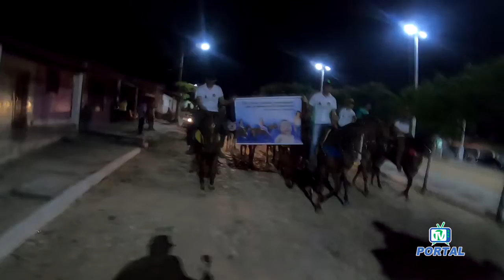Cavalgada homenageia os eternos Joaquim e Victor Barros, proprietários do Parque Dois Irmão